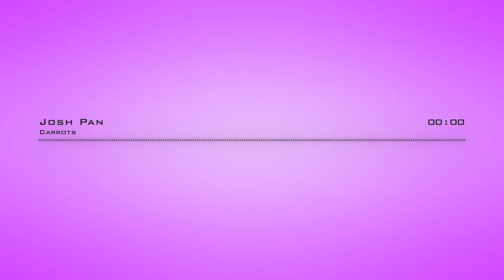Josh Pan | Carrots | No Copyright Audio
This video is presented by- Audio Video Sound Music- no copyright |A.V.S.M|

You are free to download & use this no copyright audio track for your content. This no copyright audio track can be used as background music for content creators.

⚠️ We have put in the time and effort to make this video possible. We are updating our playlist daily with such audio video music.

CC License music:
✅ You’re also free to use these no copyright audio in your videos, including videos you monetize. No attribution is required but the separate distribution of these records is not permitted.
✅ This song can ONLY be used for YouTube videos.
✅ This music file cannot be used in an illegal manner or in connection with any illegal content.

Track: Carrots
Artist: Josh Pan
Genre:  Electronic Music
Mood: Dark Music